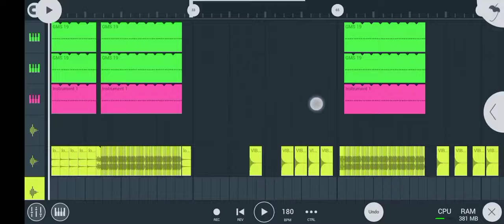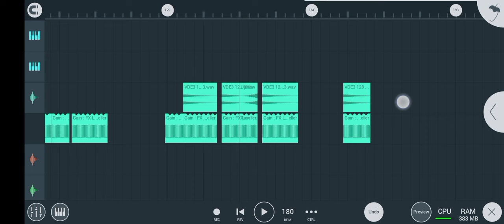Tapori Vibration Full Data Pack Flm 💪💪 Powered By Dj Tiku Exclusive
Tapori Vibration Full Data Pack Flm  💪💪 Powered By Dj Tiku Exclusive @djtikudumuriakuriofficial

✘ ◤ᴅɪꜱᴄʟᴀɪᴍᴇʀ ◢ ✘

Dj Tiku Dumuriakuri Official
Form - West Bengal Purulia (India)

dj swarnendu lalpur,swarnendu,lalpur,tumsa koi pyara dj swarnendu lalpur,tor hamar pyar ke dj swarnendu lalpur,vhukur maye chok mare che dj swarnendu lalpur,dj swarnendu purulia,gayer pirit dj swarnendu lalpur,dj swarnendu,gajra khopa wali dj swarnendu lalpur,natun dine natun saje dj swarnendu lalpur,natun dine notun saje dj swarnendu lalpur,dj swarnendu robot bass,sempu kora chul amar dj swarnendu,sampu kora chul amar dj swarnendu